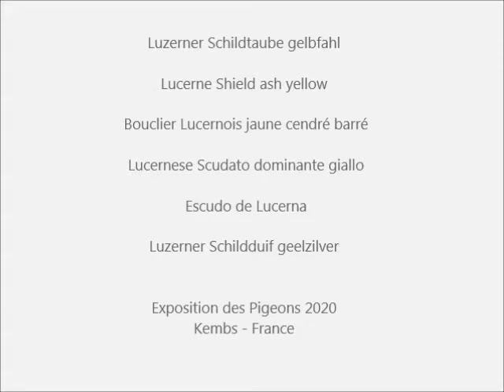Bouclier Lucernois jaune cendré barré, Exp internationale Pigeons Kembs 2020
Luzerner Schildtaube gelbfahl mit Binden, Lucerne Shield ash yellow, Bouclier Lucernois jaune cendré barré, Lucernese Scudato dominante giallo, Escudo de Lucerna,  Luzerner Schildduif geelzilver.
Exposition Internationale de Pigeons de Race, 18-19 Janvier 2020, 68680 Kembs, France.
Club des Amis des Pigeons du Haut-Rhin., Exposition de Pigeons Kembs.
Exposition Avicole Kembs 2020 (Taubenausstellung)
63ème EXPOSITION INTERNATIONALE
Exposition Européenne des pigeons de races Suisses 2020. Europaschau für Schweizer Taubenrassen 2020.
Razas de palomas suizas.
Video von TaubeDaisy. Taubenrassen A-Z, Pigeons A-Z, Colombi A-Z, Duiven A-Z, Palomas A-Z.